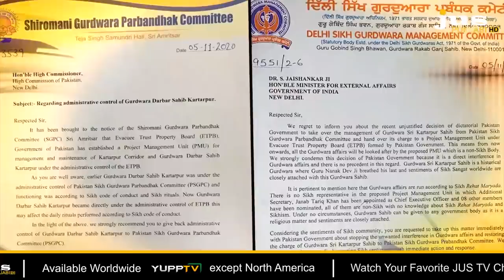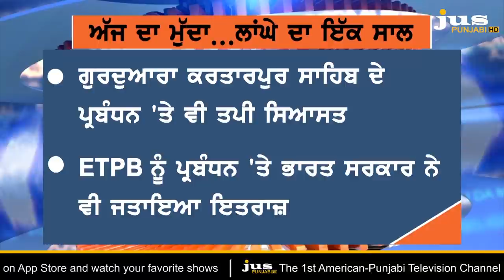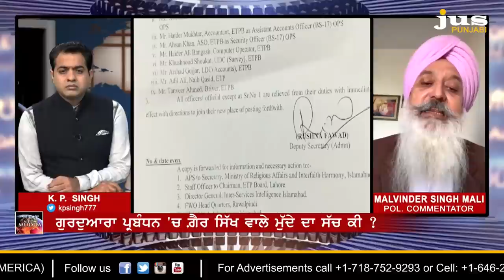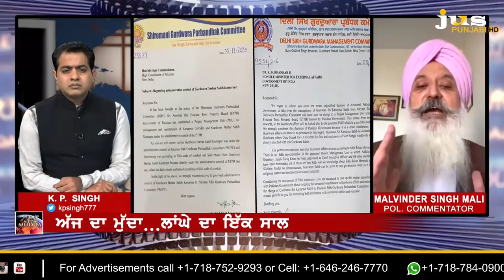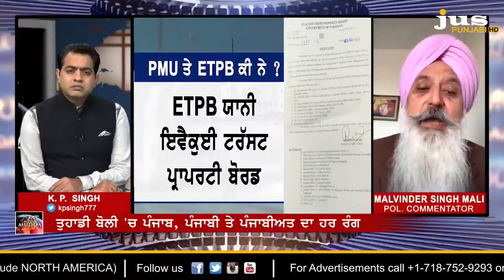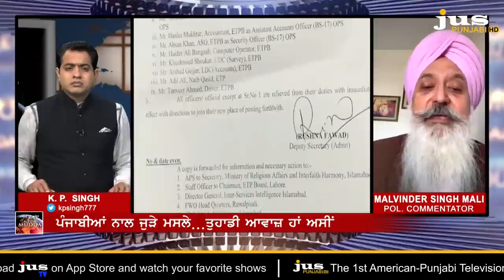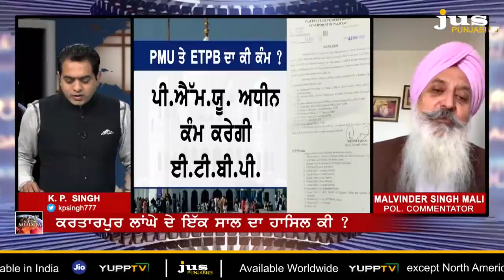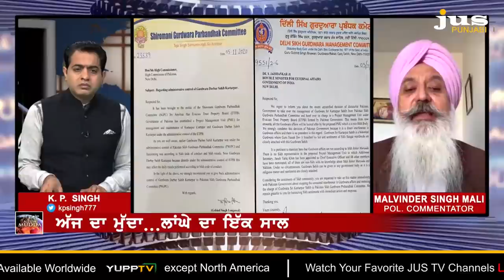Which Politics Barring Kartarpur Corridor to Open ? || Ajj Da Mudda || KP Singh || Jus Punjabi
ਕਰਤਾਰਪੁਰ ਲਾਂਘੇ ਦਾ 9 ਨਵੰਬਰ ਨੂੰ ਇੱਕ ਸਾਲ...ਸਿਆਸਤ ਕੀ ਚੱਲ ਰਹੀ ਹੈ ਚਾਲ ?

ਕੋਰੋਨਾ ਕਾਲ ‘ਚ ਸਭ ਕੁੱਝ ਖੁੱਲ੍ਹਾ...ਪਰ ਸ਼ਾਂਤੀ ਦਾ ਲਾਂਘਾ ਕਦੋਂ ਤੱਕ ਰਹੇਗਾ ਬੰਦ ?

ਗੁਰਦੁਆਰਾ ਪ੍ਰਬੰਧਨ ‘ਚ ETPB ਦੇ ਦਖਲ ‘ਤੇ ਭਾਰਤ ‘ਚ ਸਿਆਸੀ ਘਮਸਾਣ ਕਿਉਂ ?

ਨਾਨਕ ਨਾਮ ਲੇਵਾ ਸੰਗਤ ਨੂੰ 365 ਦਿਨਾਂ ‘ਚ ਕਿੰਨੇ ਦਿਨ ਲਾਂਘਾ ਖੁੱਲ੍ਹਾ ਮਿਲਿਆ ?

ਸਿੱਖ ਸਿਆਸਤ ਦੇ ਉੱਘੇ ਜਾਣਕਾਰ ਮਾਲਵਿੰਦਰ ਸਿੰਘ ਮਾਲੀ ਤੋਂ ਸੁਣੋ…ਕਰਤਾਰਪੁਰ ਲਾਂਘੇ ‘ਤੇ ਕਿਸ ਦੀ ਬੁਰੀ ਨਜ਼ਰ ?